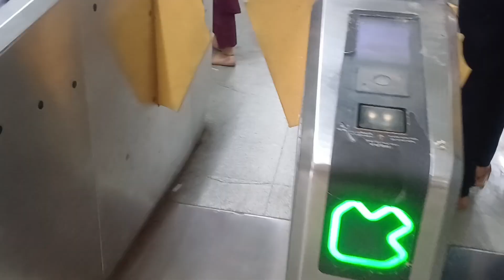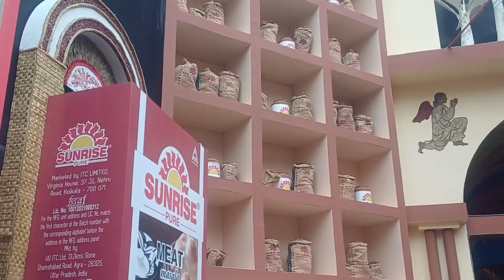minivlog# Amar youtube friends onek onek bhalo basa roylo 🙏❤️🙏